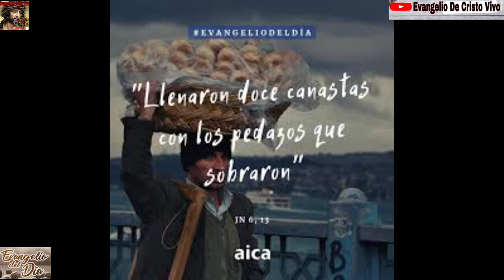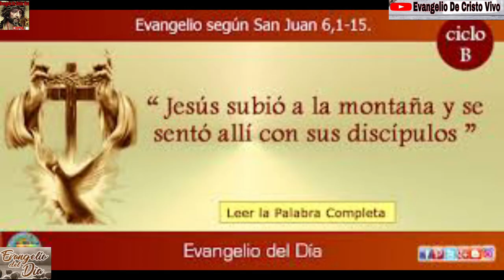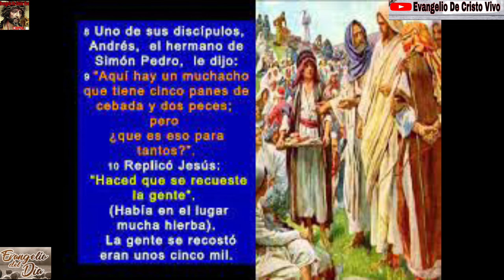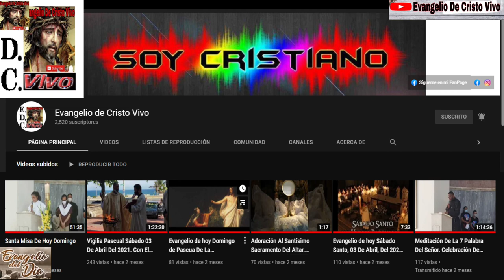Evangelio De Hoy Domingo 25 De Julio Del 2021. 17vo Domingo Del Tiempo Ordinario Rev